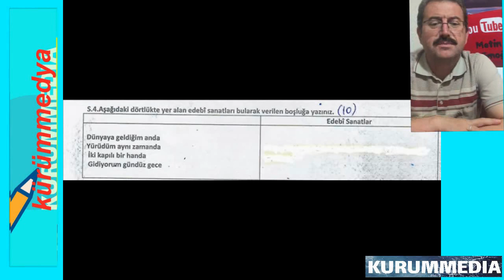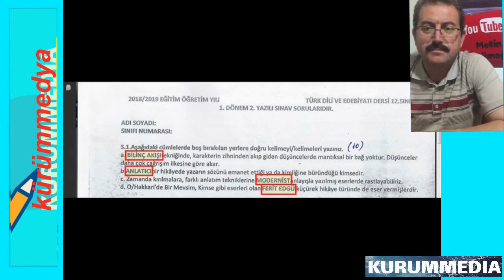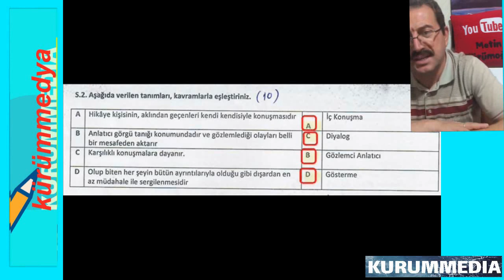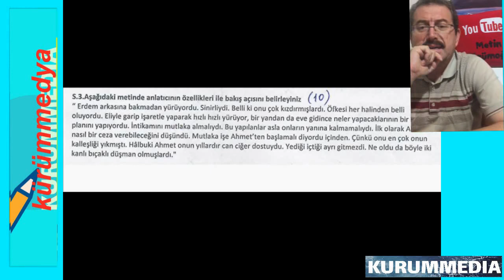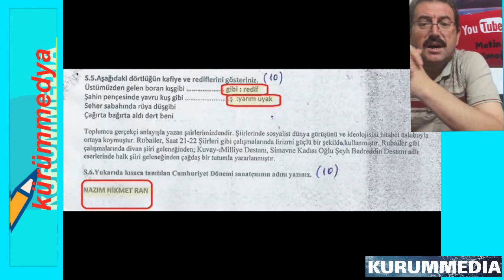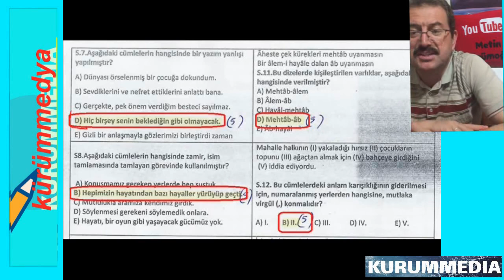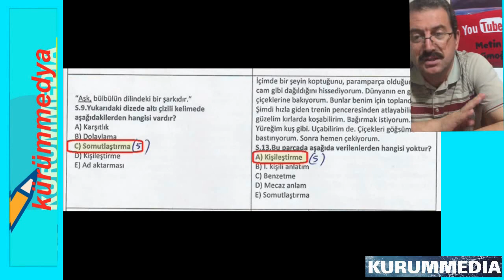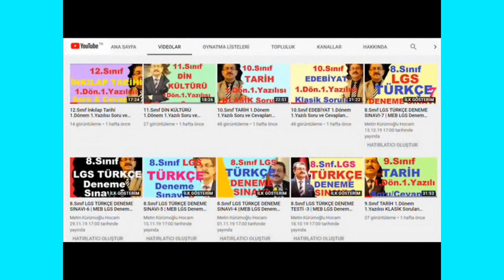12.Sınıf Lise Türk Edebiyatı SORUMLULUK Sınavı 2020 Haziran-EYLÜL Ayı Soru ve Cevapları-1.Dön.Konulu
Lise 12.sınıf Edebiyat Sorumluluk sınavı 2020 eylül, 12.sınıf edebiyat sorumluluk sınavı,12.Sınıf sorumluluk sınavı Eba Tv,12.sınıf eylül ayı Türk Edebiyatı,trt eba tv canlı, 12. sınıf türk edebiyatı sorumluluk sınavı haziran,trt izle,12.sınıf edebiyat Sorumluluk sınavı eba  2020 sınav haftası, tatildeğiluzaktaneğitim soru cevapları, EBA TV 12.Sınıf Türk Edebiyatı ders kitabı soru çözümleri Haziran 2020 edebiyat dersi,12.sınıf ders notları, 12.sınıf edebiyat konuları MEB Müfredatı 12.sınıf edebiyat ders notları,12.sınıf yazılı soruları.

EBA TV lise 12.Sınıf edebiyat,
12. sınıf edebiyat sorumluluk sınavı,
sorumluluk sınavı 12.sınıf haziran 2020,
eba tv trt canlı,
12. sınıf türk edebiyatı sorumluluk sınavı
 trt eba tv edebiyat dersi 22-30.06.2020,
12.sınıf Ders kitabı cevapları,
12.sınıf lise edebiyat eba,
eba tv trt 12.sınıf,
 trt eba tv canlı,
EBA TV tatildeğiluzaktaneğitim lise,
12.Sınıf Edebiyat EBA TV ders,
12.Sınıf Edebiyat Uzaktan Eğitim eba,
 EBA TV 12.Sınıf Türk Edebiyatı,
 edebiyat 12.sınıf eba,
12.sınıf edebiyat ünite soruları,
12.sınıf 2.donem yazili sorulari edebiyat,
12.sınıf yazılı cevapları test,
yazılı soruları 12.sınıf,
 kürümmedya,